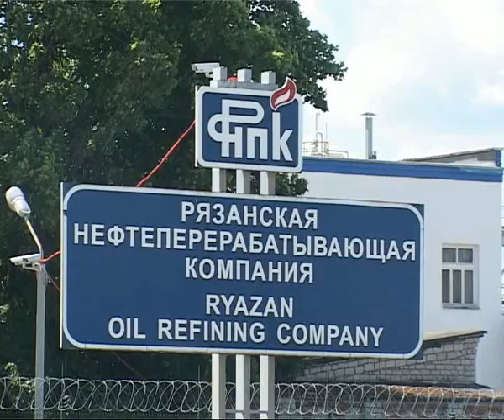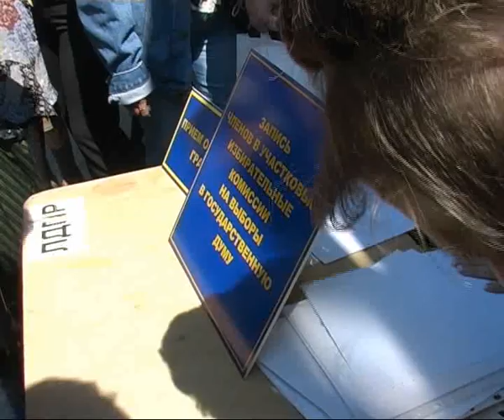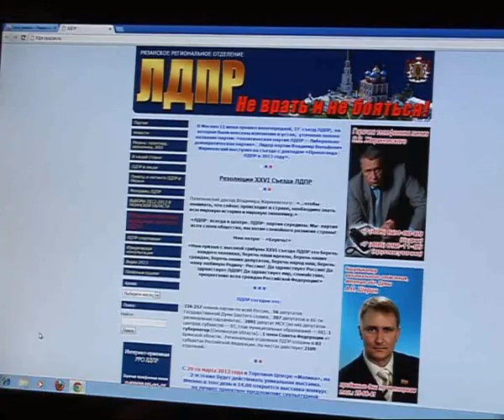Время Говорить 180613